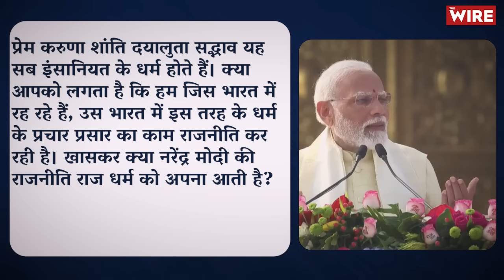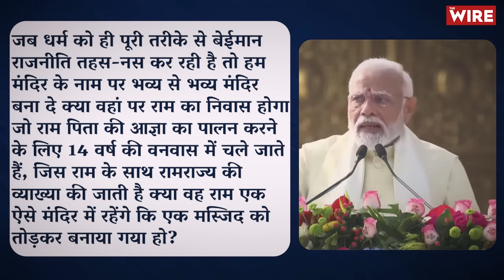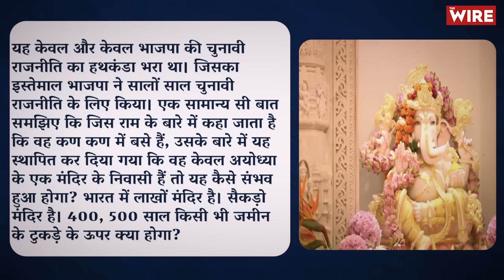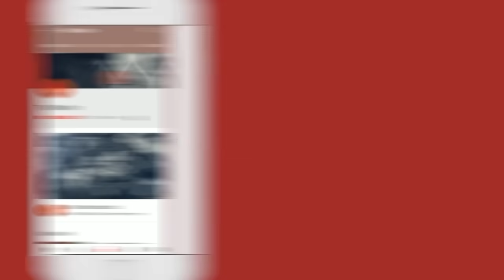मोदी के भाषण में राम थे या राम के नाम पर की गई भाजपा की बेईमान राजनीति? | Ram Mandir | Modi Govt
राम मंदिर प्राण प्रतिष्ठा के दौरान नरेंद्र मोदी ने जो भाषण दिया है, उसमें भले ही राम का नाम कई बार लिया गया है मगर वहां पर राम नहीं है बल्कि राम के नाम पर की गई भाजपा की बेईमान राजनीति की आवाज मौजूद है। इसी पर इस वीडियो में बात की गई है।